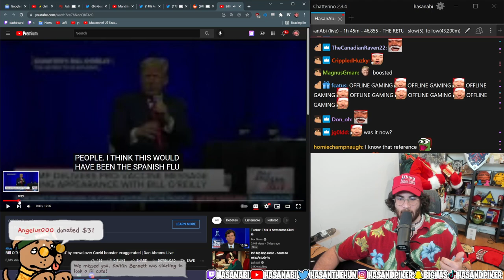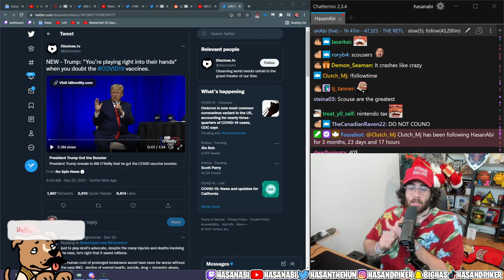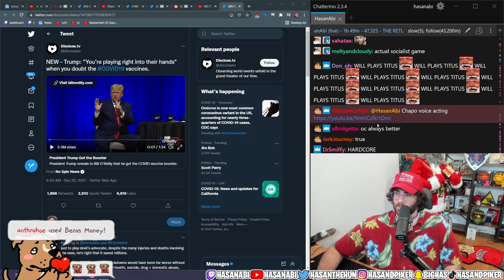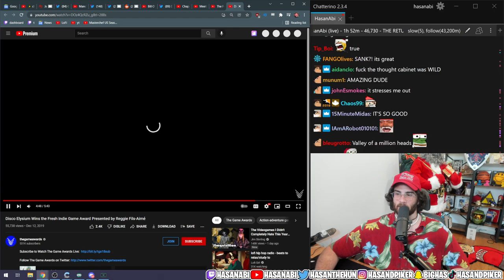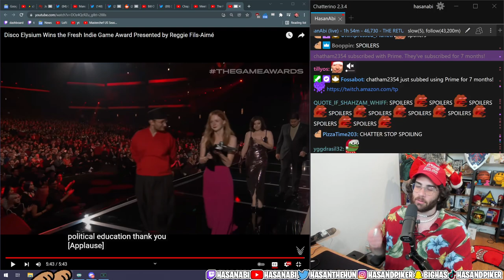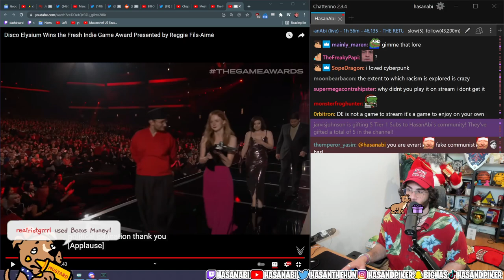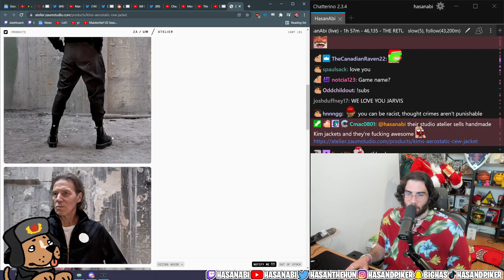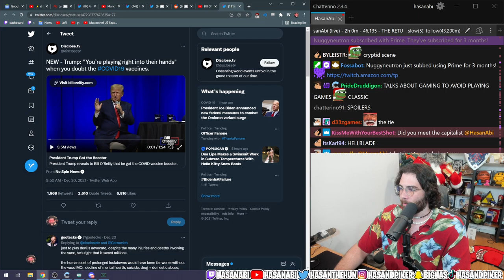Hasanabi Raves About Disco Elysium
Hasan gives his review and thoughts on 2019 video game, Disco Elysium.

About:
Hasan Piker is Political Commentator turned Twitch Streamer (#13) known for his Turkish heritage and leftist takes, often speaking on topics like Socialism, Communism, and Marxism (and occasionally 9/11). He often reacts to both political news and entertainment content. He occasionally goes on IRL adventures with the likes of Ludwig, TinaKitten, Sykkuno, Pokimane, xQc, and many others. He likes to react to popular media content with his audience as well, such as Jubilee, JCS (Jim Can't Swim), Joe Rogan, WWE, Ben Shapiro, trending twitter posts, and other creative videos. He also co-hosts a podcast, Leftovers, with Ethan Klein of H3H3 fame. He even sometimes plays games like GTA 5 and Dark Souls, and whatever excites him on the PS5, Switch, or PC side of gaming.